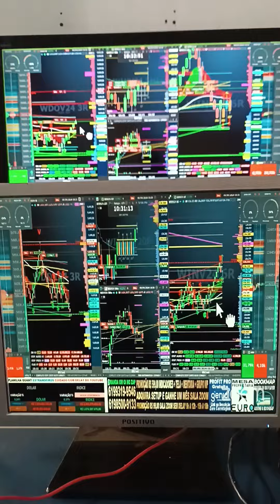DAY TRADE INDICADORES STOP CURTO ALVO LONGO ÍNDICE DÓLAR GRUPO VIP BRINDE UM MÊS SALA ZOOM SEM DELAY